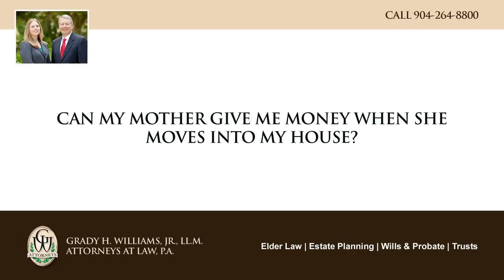youtube video #-6dwyyL0HFg